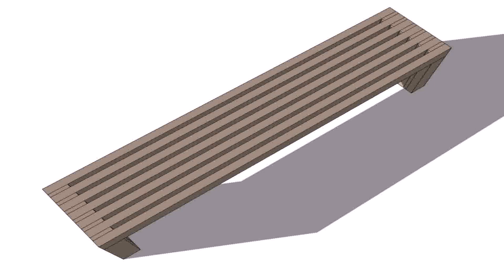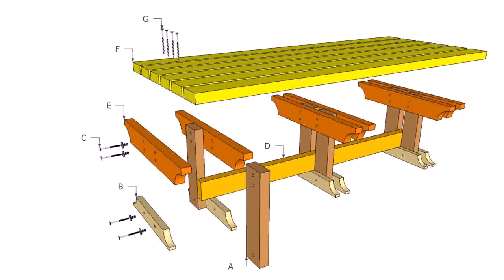Wooden Porch Bench Plans (see description) (see description)